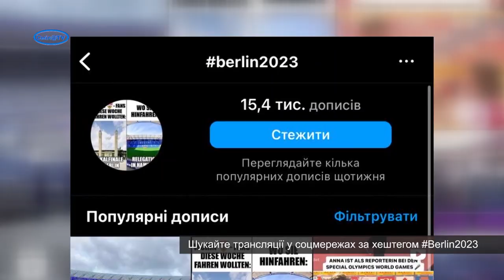Смілянин виступить у Всесвітніх літніх іграх Спеціальної Олімпіади-2023